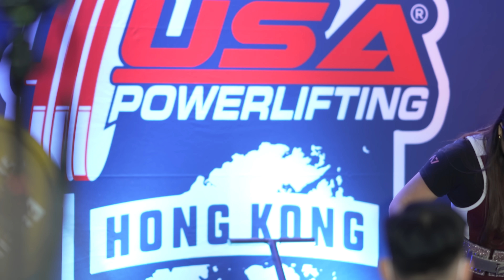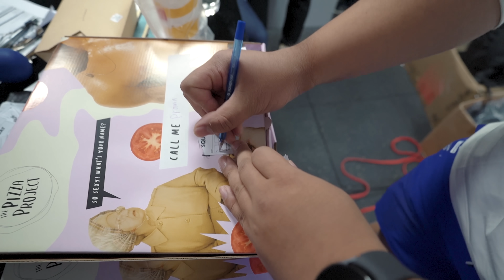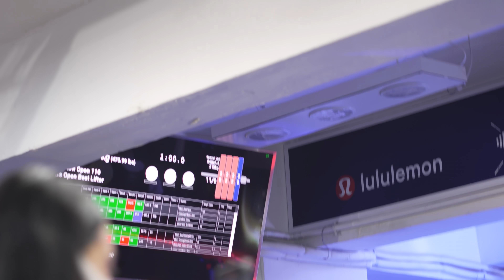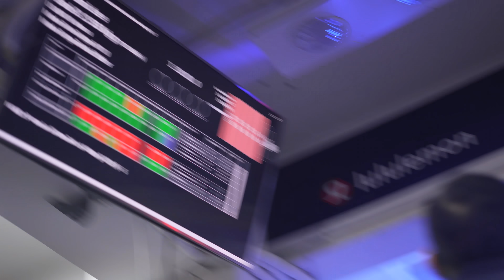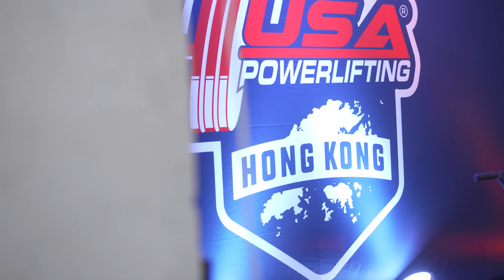Tyson wins gold 🏅 in Hongkong | Daily vlog | Day 6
Day 6 is competition day, this is why we're in Hongkong for. Tyson's first time competing in USAPL powerlifting 2022 and this time he won with a total of 712.5 kgs, a few misses but the ability to take a few setbacks and use it as your strength is what makes a good athlete. Excited for what's coming next!!